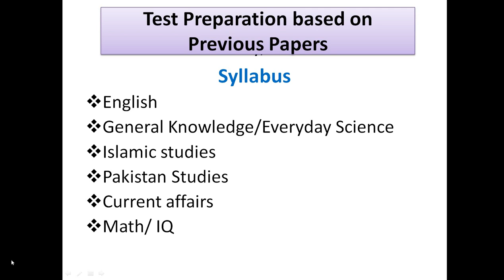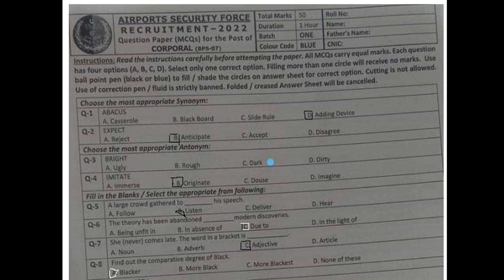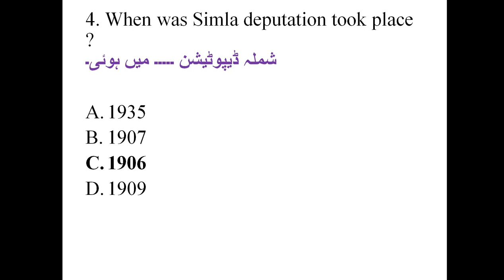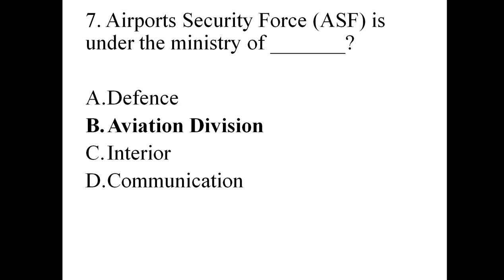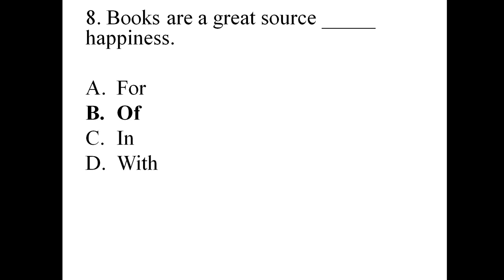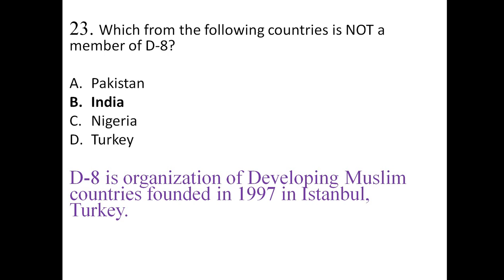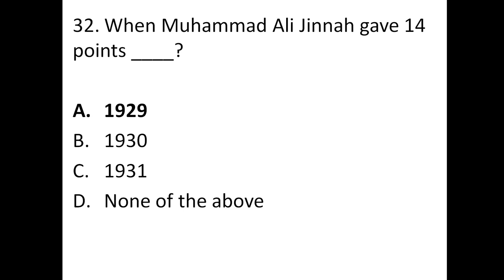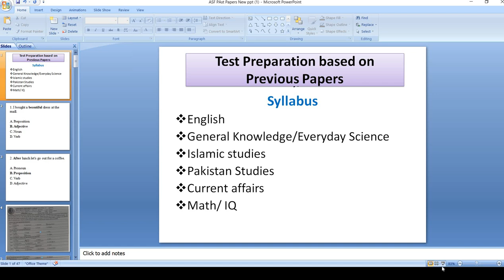ASF written preparation 2023| ASF Past Papers| ASF test Preparation| ASF test preparation online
ASF Test Preparation 2023: ASI, Corporal Written Test Past Papers Pak Study Most Repeated MCQs
ASF test preparation 2023* strategies
Solved MCQs from ASF past papers
PDF download* of *ASF ASI past papers*
ASF ASI most repeated MCQs*
Corporal written test preparation* tips
ASF English test preparation
ASF Corporal test Preparation
Airport Security Force Test Preparation 2023
ASF ASI Test Preparation
Download ASF ASI Past Papers PDF
ASF ASI Past Paper 2022
ASF  Test preparation McQs
most repeated McQs for General knowledge
Most repeated McQs for all competitive exmas
most important and repeated McQs for all jobs
past paper Mcqs for jail Police
Islamic studies test preparation McQs
test preparation McQs in Pakistan
test preparation McQs
All jobs written test preparation McQs
All Competitive Exmas written test preparation McQs & All jobs
most important Mcqs for general knowledge
most important Mcqs for pakstudy
most important Mcqs for gk
All jobs written test preparation
most repeated question for ASI & Carporal
most repeated McQs ASF